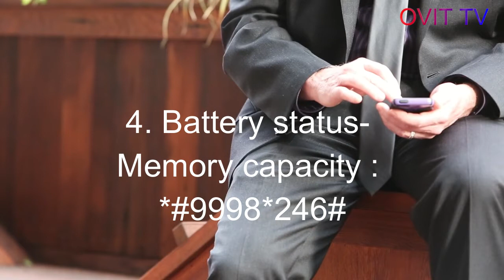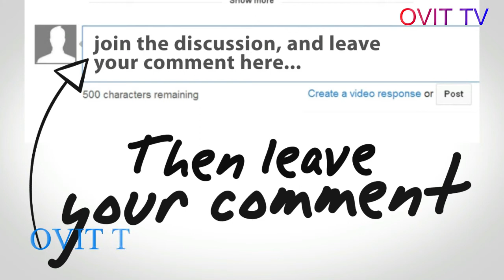15 Samsung mobile secret codes and tricks you must know